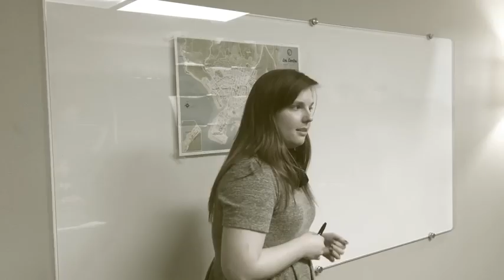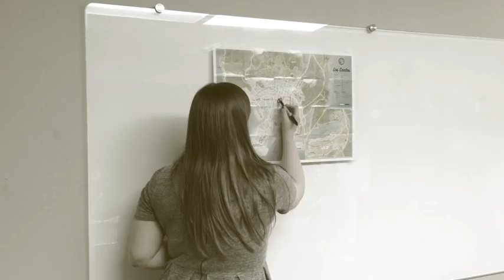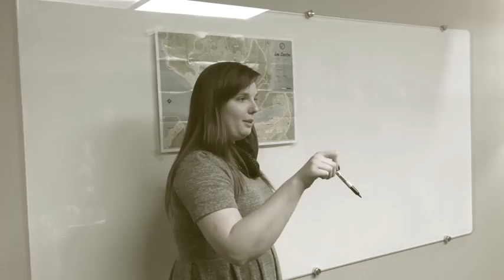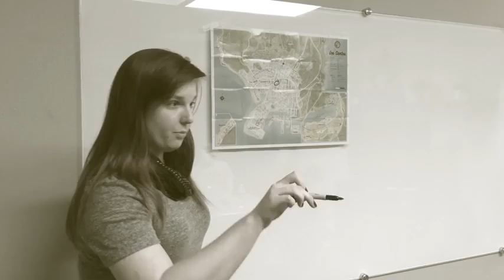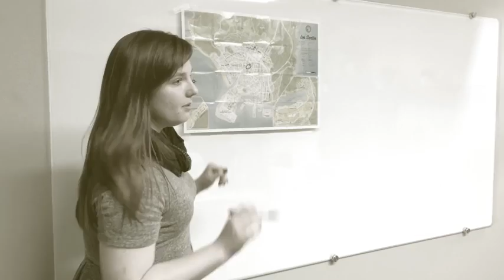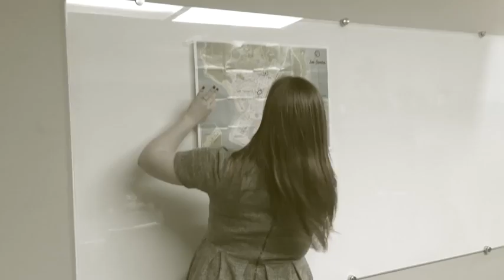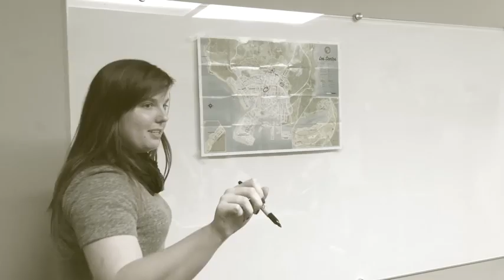GTA 5 - Lindsay s Heist